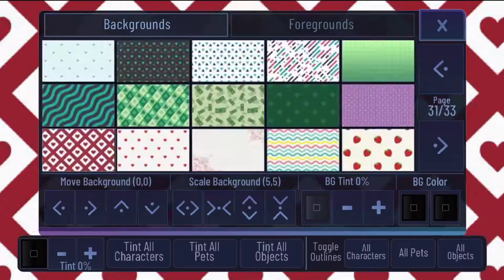It’s my Birthday!!!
(The only thing that brought me happiness was a talk I had with my brother and my crush so yea- And obviously my friend always brings me happiness but yea-) Love you all!